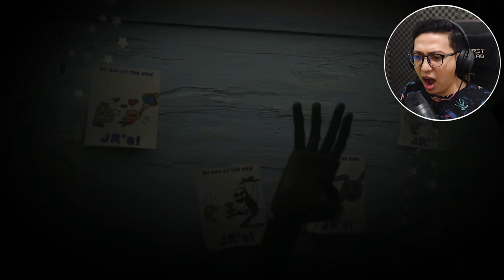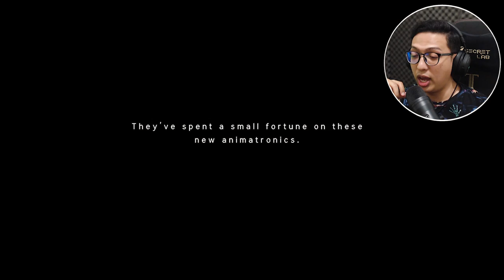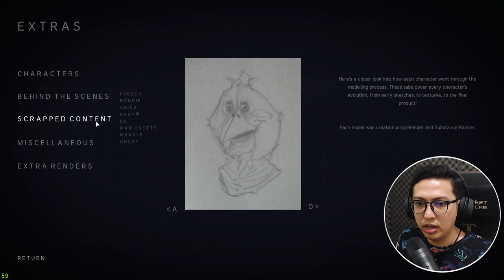AKHIRNYA SAYA BERHASIL TAMATIN FNAF Jr !!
HELL-O KAWULA MUDA PECINTA GAME HORROR !

Hi Guys, setelah gagal dalam percobaan pertama beberapa waktu lalu, kali ini kita akan mencoba lagi untuk namatin FNAF JR dalam percobaan kedua.

dalam percobaan sebelumnya banyak banget misteri yang sedikit sedikit mulai terungkap, kita tau bahwa animatronik yang ada direstaurant tersebut dirasuki oleh hantu yang kemudian menggunakan bagian dari tubuh animatronik tersebut untuk membuat Mangle.

Teori ku, hantu ini sengaja membuat mangle supaya si hantu punya tubuh sendiri untuk digunakan dan membalaskan dendamnya dengan paul bear.

tapi kenapa hantu ini dendam banget dengan paul bear ya? mereka berdua ada hubungannya dengan anak anak yang sebelumnya pernah mati di restaurant tersebut?

Kalo kalian penasaran, yuk tonton sampai habis videonya.

🎮Deksripsi Game 🎮

After agreeing to take part in the ongoing JR's investigation, you are greeted by a passive spirit named Paulbear; a helper on your journey to flush out the evil that hides within the creepy old animatronic suits. However, that evil wants something other than your life: it wants Paulbear.

JR's is an all-around investigation type FNaF fan-game. Each night, a select bunch of animatronics becomes haunted, and it's your job to weed out which ones are haunted, and which ones aren't. Search for clues and hints throughout the nights, in order to lead you who is possessed.

JR's features a paranormal heavy story and gameplay loop, in which you the player, and your colleague Paulbear, try to solve the mysteries surrounding JR's.

JR's features both 3D and 2D sections, unlike most traditional Clickteam fusion fangames!

JR's features tons of post-game content! Extras, custom night, mini-games, you name it!

🎮Deksripsi Game 🎮 [Indonesia]

Maturnuwun !